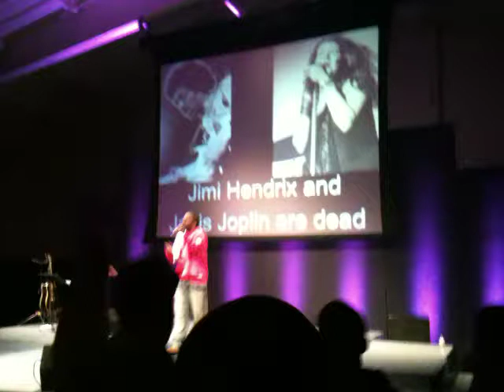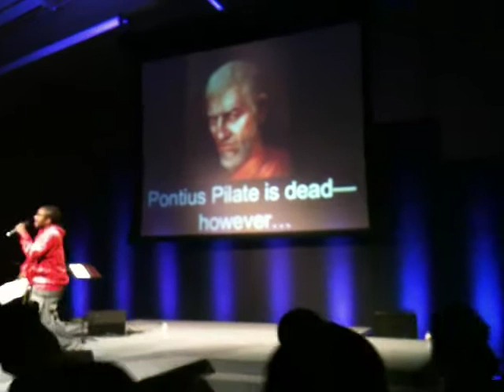Shai Linne "Jesus is alive" @ Masters College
Shai Linne performing "Jesus is alive" @ Masters College in Santa Clarita